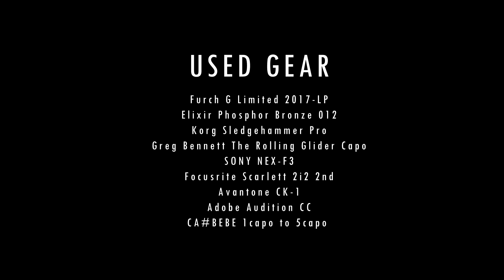(Deemo) V.K克 - Reflection ( Mirror Night 鏡夜 ) Fingerstyle Guitar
TAB Link (GPX, GP5, PDF)

Hi guys! This time I've come back with a V.K tune!
I love V.K's tunes.
I first got to know about him playing Deemo, a mobile rhythm game.
I was totally stunned when listened to his work, Reflection and Wings of Piano.
( They are my favorite tunes of Deemo! )
Already 7 years have past since then, but undoubtly it is a still good song.

Well, I guess you guys already realize.
In this video, for the first time, I used a Glider Capo.
It makes us shift position much easier so that we can shift key naturally eveen while playing.
Actually I don't like using glider capo, but it was inevitable to use it this time.
Because, most of V.K's tunes shift key during its play time ( and yes, even more not just one time...! )
so, if I do not use a glider capo, I definitely cannot make it.

There will be uploaded 2 (or maybe 3) V.K tunes.
As you expect, they are all used in Deemo.
I'm gonna upload TAB of all V.K tunes.
As always, they will be provided with a little charge except for this tune, Reflection.
Because Reflection got the most vote in the poll of former video, it will be shared for free.
( you may remind my comment, comment the most favorite tunes of V.K! )
Hope you guys enjoy my little present and video :)